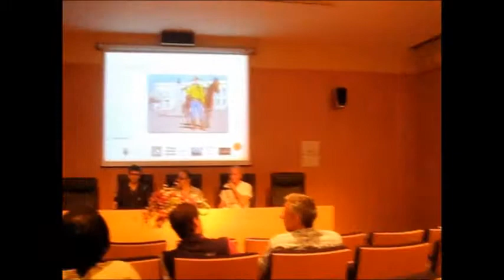Workshop com Pasquale Del Vecchio moderado por João Miguel Lameiras